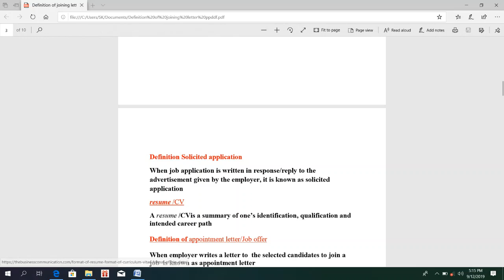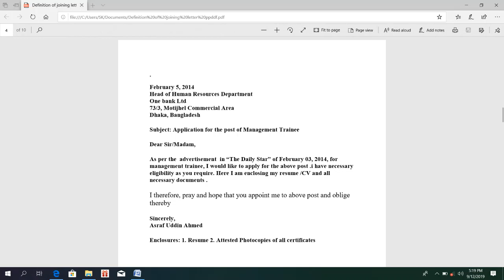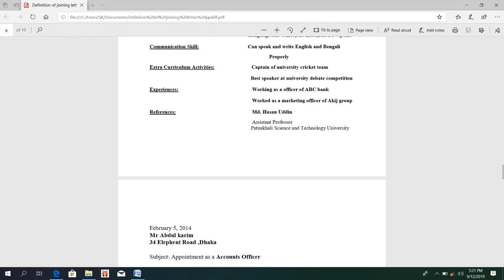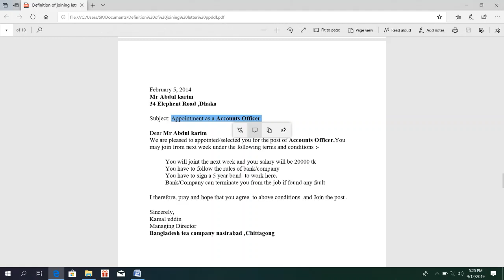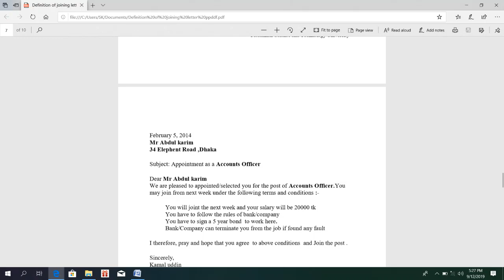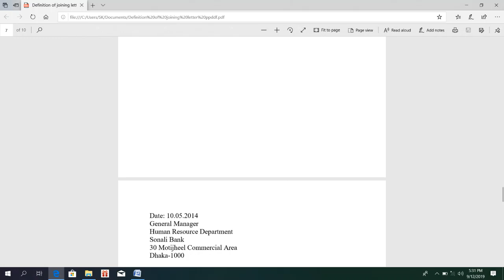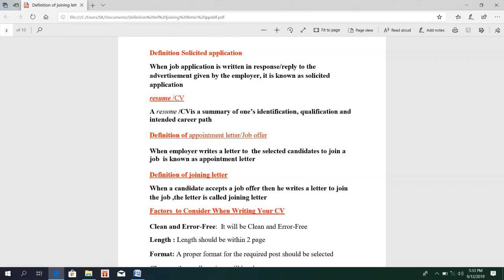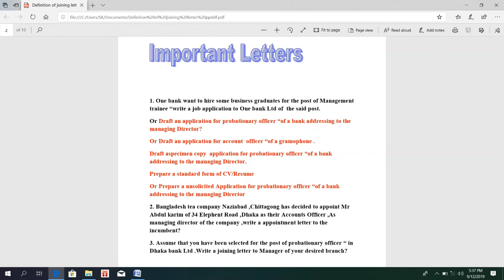Business communication and report writing [chapter:- Letter Writing Part 1]